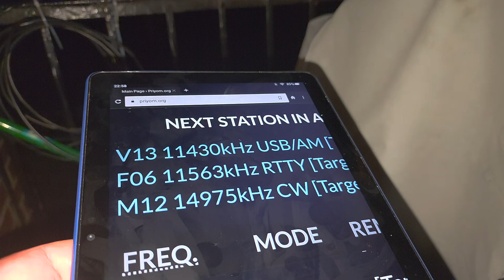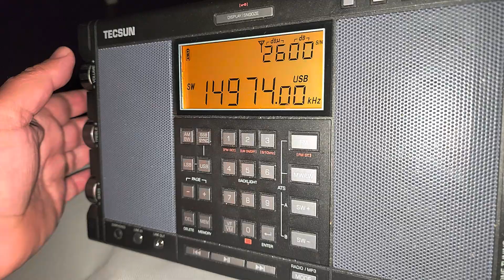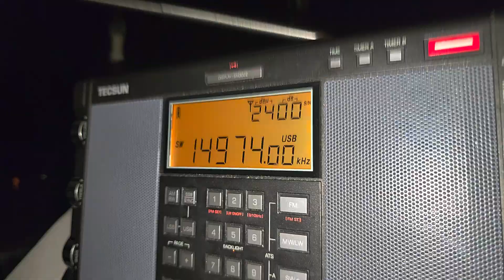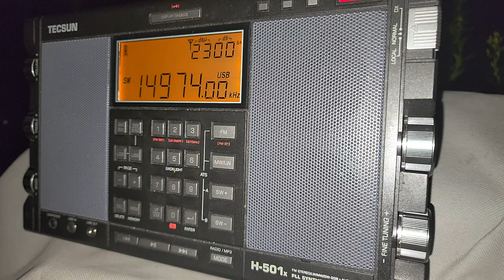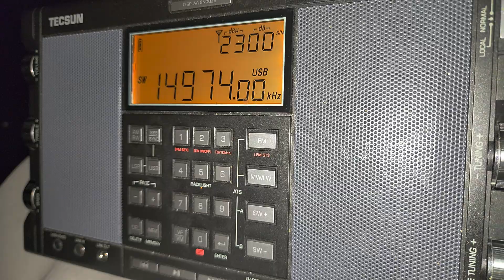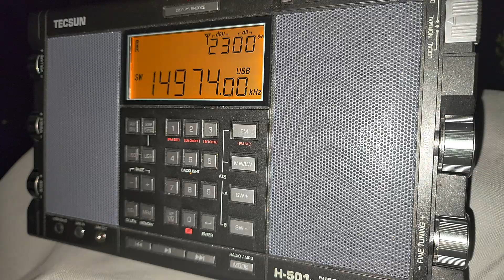M12 Spy Number Station from Asiatic Russia Pacific 14975 kHz Shortwave telescopic antenna H501x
First time I receive this number station this late at night at 0310 UTC from Asian part of Russia sending to the pacific